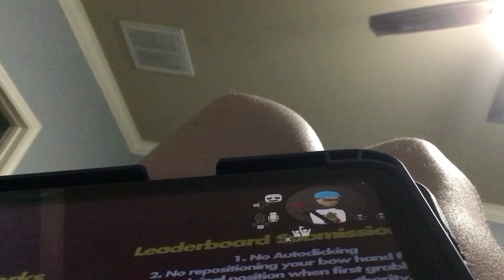vote kicked me (:( I’m sad @Corn.1450